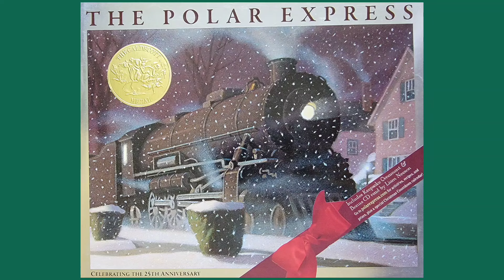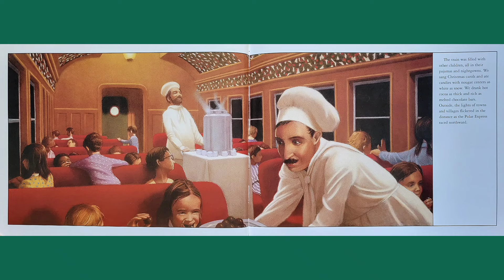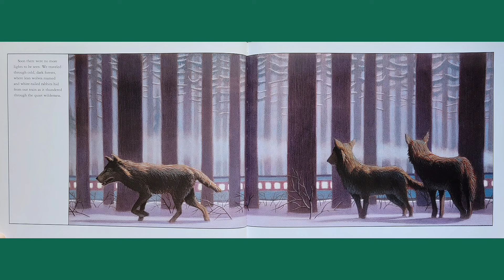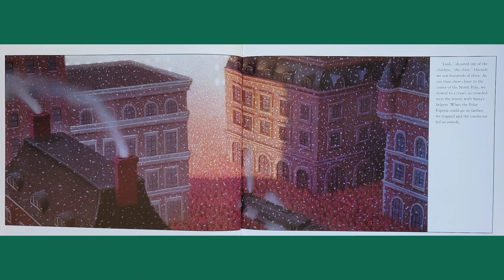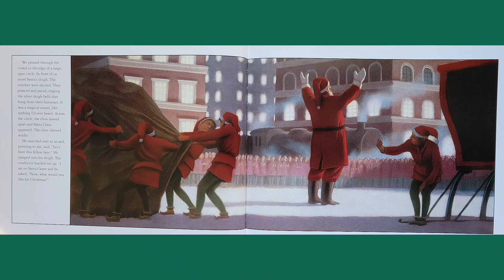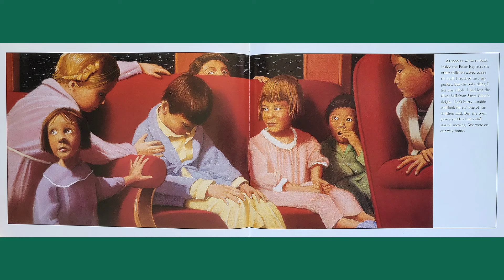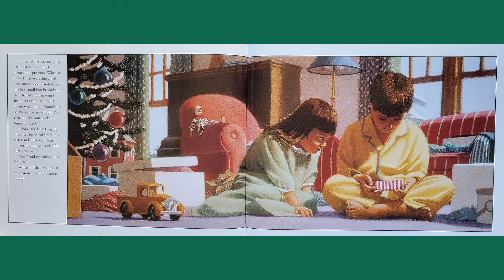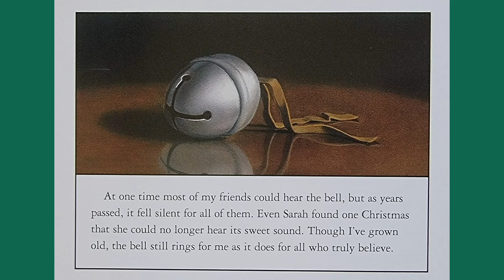🚂 The Polar Express - Read Aloud Children's Book - Read Along Bedtime Story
Written and illustrated by Chris Van Allsburg